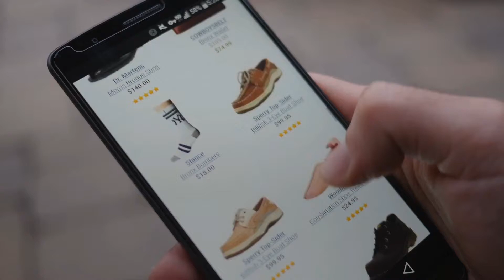Cyber Monday Women Softball & Baseball Shoes: Mizuno Women's 9-Spike Advanced Sweep 3 Softball Shoe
- New! 2019 Black Friday / Cyber Monday Women's Softball & Baseball Shoes Deals and Updates.

Black Friday / Cyber Monday Mizuno Women's 9-Spike Advanced Sweep 3 Softball Shoe by Mizuno

Black Friday / Cyber Monday Mizuno Women's 9 Spike Swift 4 Fast Pitch Metal Softball Cleat by Mizuno

Black Friday / Cyber Monday Mizuno Women's 9 Spike ADV Finch Elite 2 Fast Pitch Molded Softball Cleat by Mizuno

Black Friday / Cyber Monday Mizuno Women's Players Training Shoe by Mizuno

Black Friday / Cyber Monday Mizuno Women's Synchro MX Softball Shoe by Mizuno

Black Friday / Cyber Monday Mizuno Women's 9 Spike ADV Finch 6 Fast Pitch Molded Softball Cleat by Mizuno

Black Friday / Cyber Monday Mizuno Usa Mens Men's Wave Swagger 2 Trainer Baseball Cleat by Mizuno